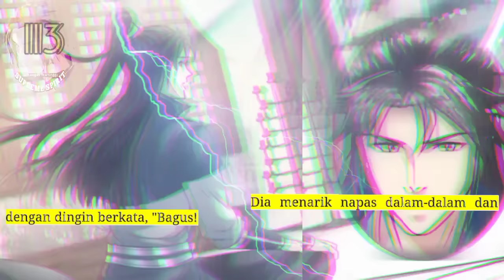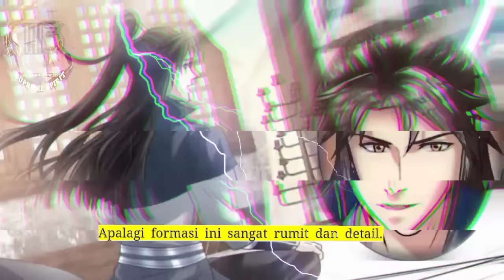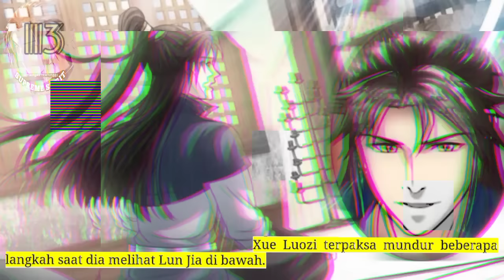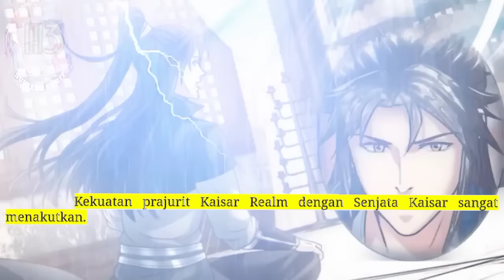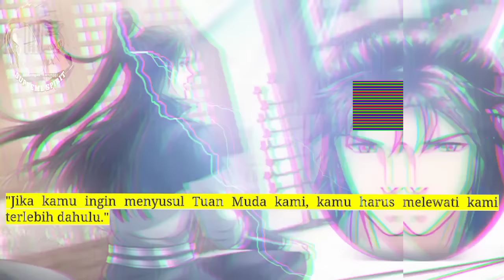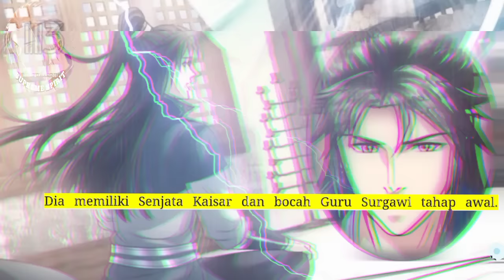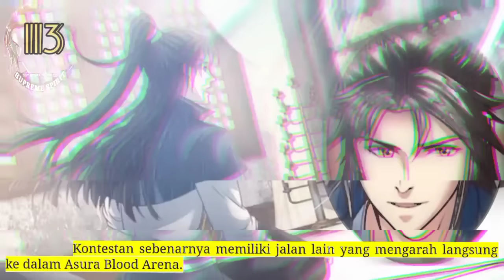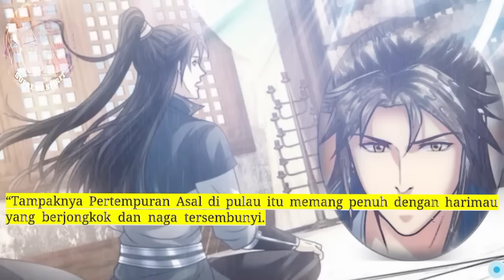Peleburan Semangat Tertinggi season 113